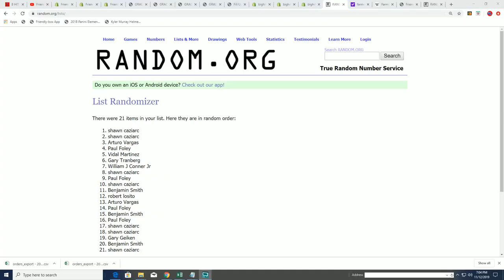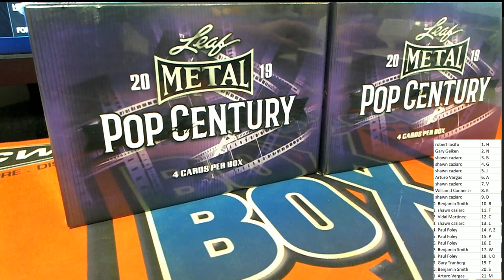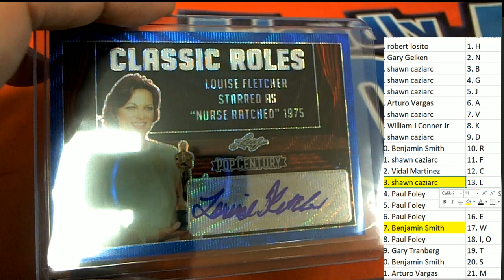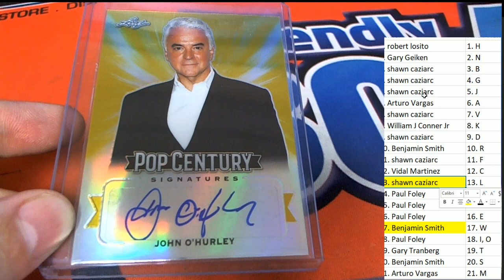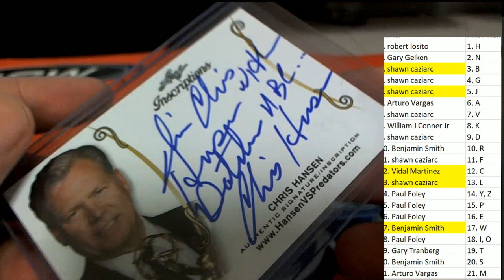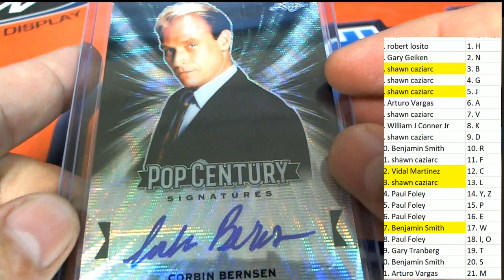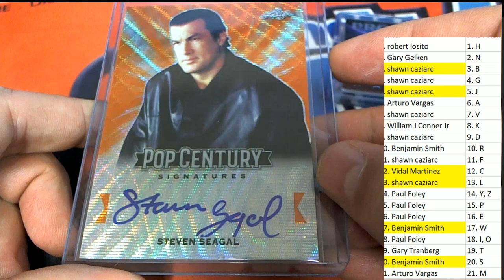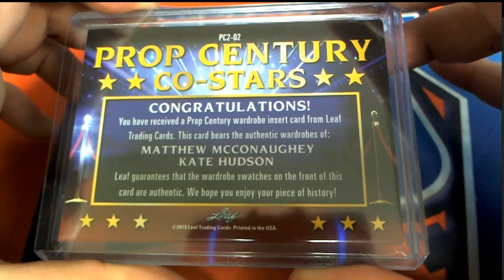2 BOX BREAK RANDOM FIRST NAME LETTERS 2019 LEAF METAL POP CENTURY ID LEAFPOPMET2B107